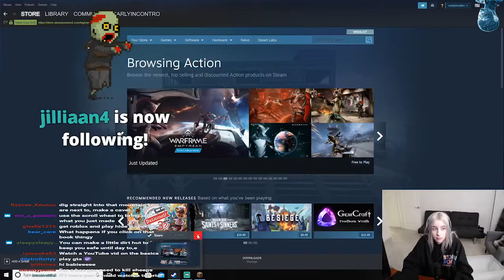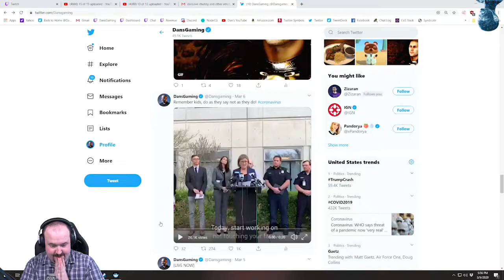Twitch - AITwitchMix Best Moments - Video #237 - Nov 4, 2020 3:00 PM